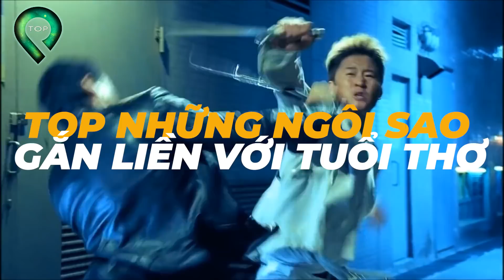Cả Đời Huy Hoàng Nhưng Cuối Đời Thì Tàn Tạ Không Ai Nhận Ra | Top 10 Diễn Viên Thời Ấu Thơ